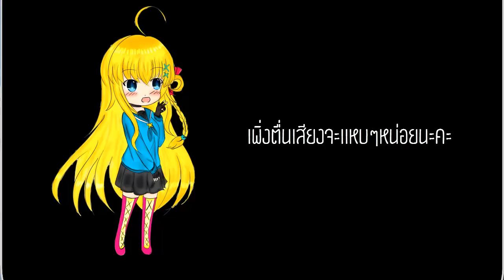เเจ้งเรื่องช่องkuhaku san ch.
ง่ายๆคืองานเเคสเกมส์ของคุเราจะไม่ค่อยได้เห็นเเล้ว ส่วนใหญ่จะเห็นเป็นSpeed paint ส่วนงานYC จะไปเปิดช่องใหม่ เเต่คลิปเก่าๆจะไม่ลบ นะ เพราะเก็บไว้เป็นความทรงจำเเละ การปรับปรุงเเละพัฒนาไปเรื่อยๆ จบนะคะเเค่นี้เเหล่ะ รักทุกคนที่ติดตามคุเเละช่วยเหลือคุตลอดมาค่ะ ขอบคุณค่ะ
อะริงาโตะเดส^^

garena : Kuhaku_san
steam:Kuhaku